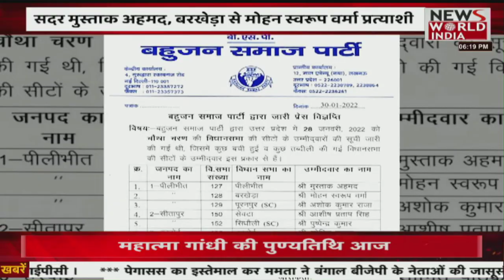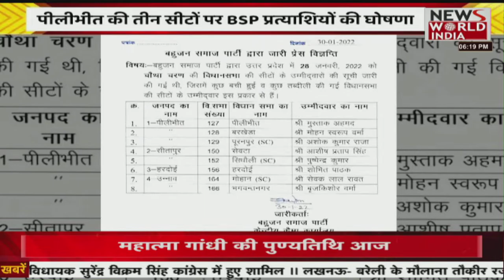उत्तर प्रदेश की सभी बड़ी खबरें LIVE | Latest News | Hindi News | Breaking News